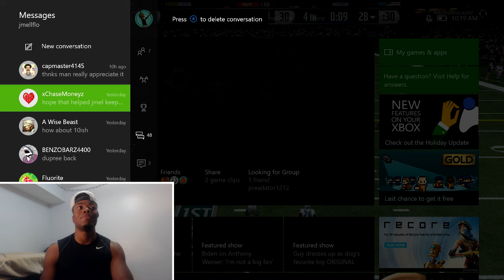Madden 17 Gameplay | Black Guy goes Super Saiyan! LMAO Must watch | Madden 17 Ultimate Teaam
Let's try for 1000 likes!!! Madden 17 Gameplay |  Black Guy goes Super Saiyan! LMAO Must watch | Madden 17 Ultimate Teaam